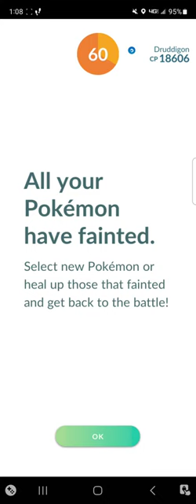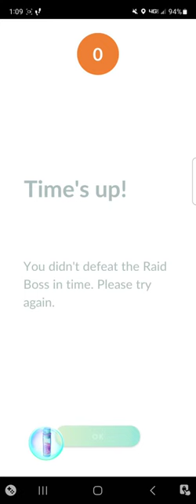pokemon battle (I lost)